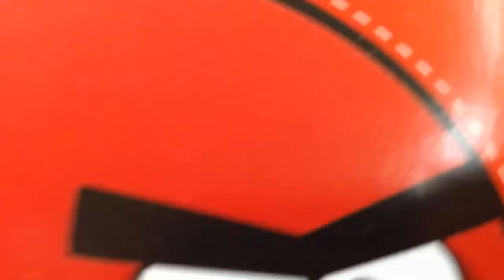vlog 1 & Ima them longer tho!